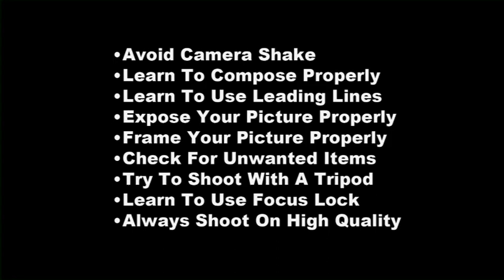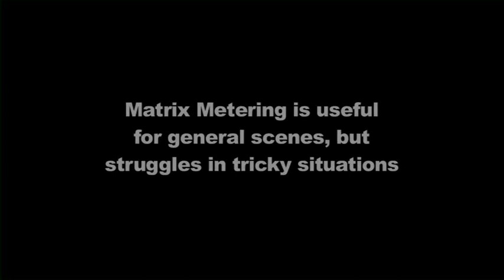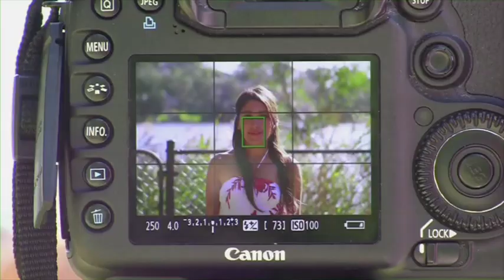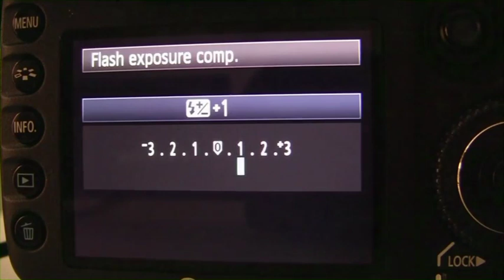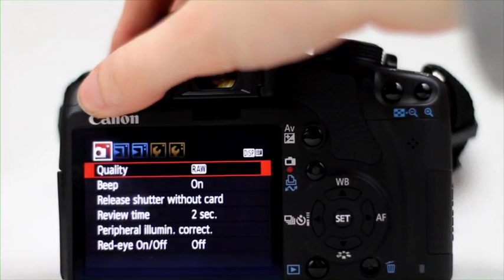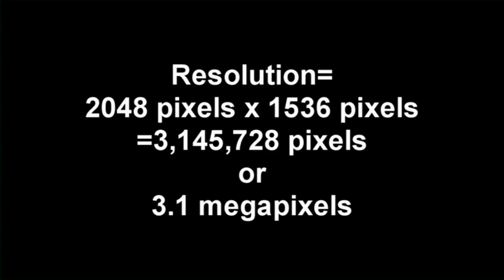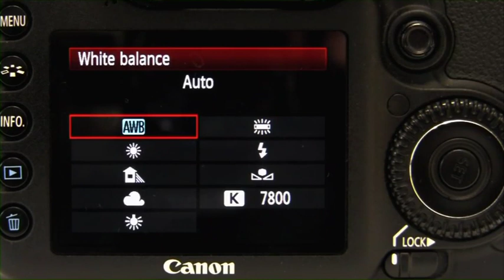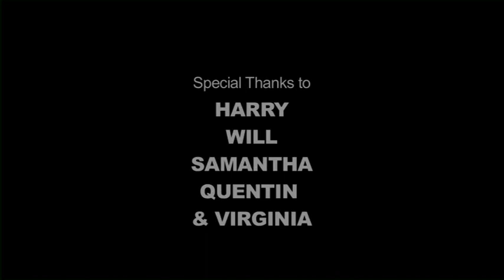The Complete Digital Photography Course.